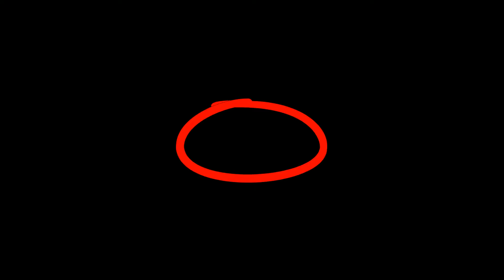Versace on the floor AND that's my girl Practice singing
I made it just for fun and I hope you happy. or not lol